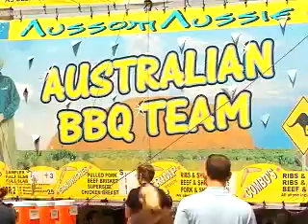Aussom Aussie BBQ1